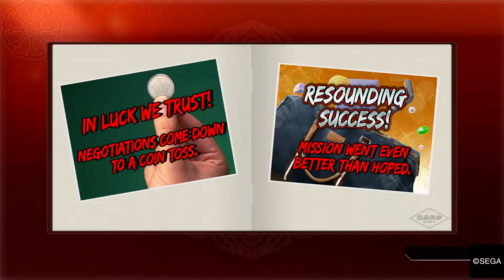YAKUZA 0: Recruiting hostesses for the club – Part 50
YAKUZA ZERO